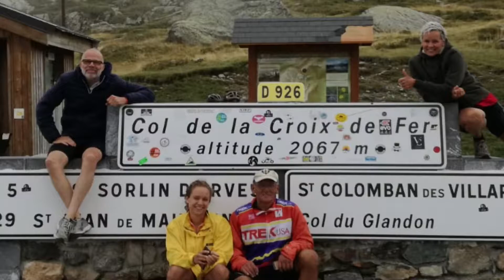Het ijzeren kruis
Fietsen naar de Col de la Croix de Fere.